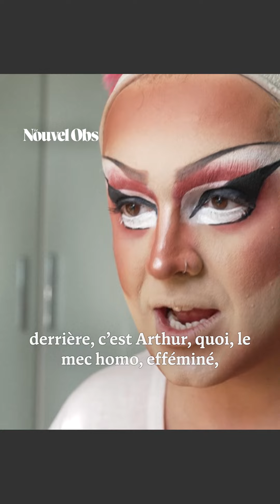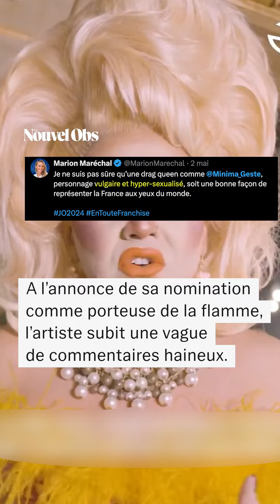Qui est Minima Gesté, drag-queen et relayeuse de la flamme olympique ?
Devenue une icône de la scène drag, Minima Gesté porte la flamme olympique à Paris, dimanche 14 juillet. Animatrice et chanteuse, elle est aussi connue pour son activisme pour les droits LGBT et contre le VIH. Regardez ce portrait.